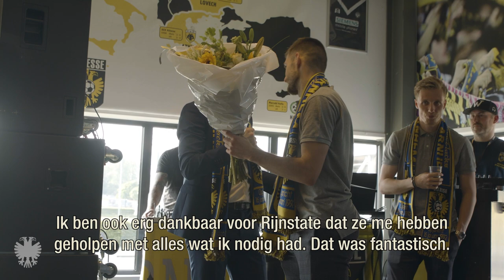AFSCHEIDSINTERVIEW | Matúš, bedankt voor de afgelopen vijf seizoenen! 💛🖤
Matúš Bero vertrekt na vijf seizoenen bij Vitesse. Wij blikken met de aanvoerder terug op zijn tijd in Arnhem en Vitesse.